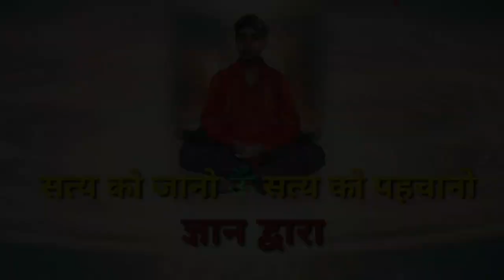ना भगवान से डर है ना कानून से डर है अगर डर है मोबाइल के कैमरे से डर है